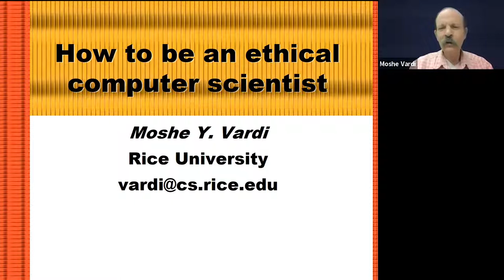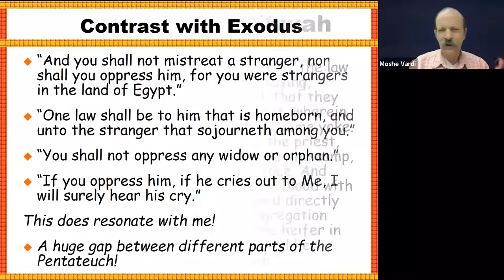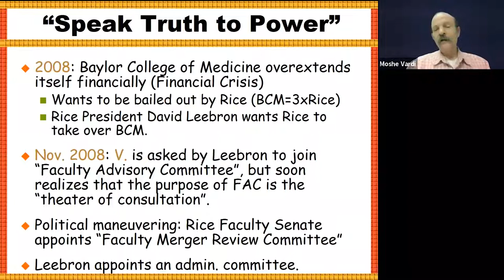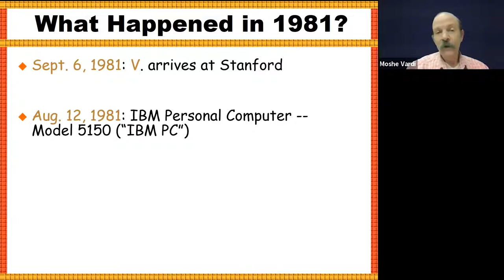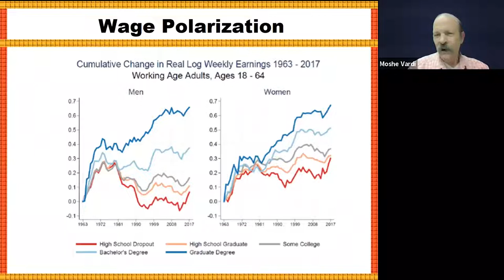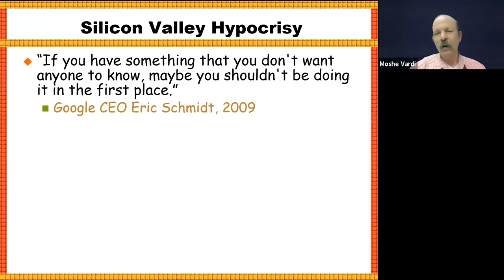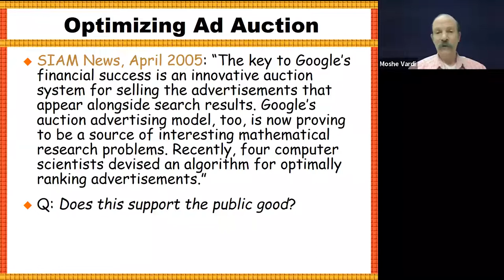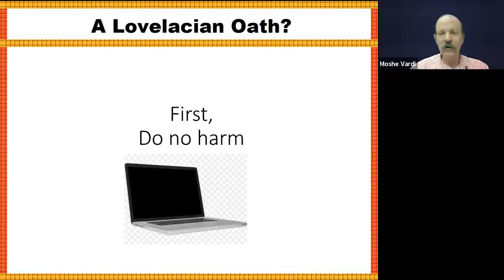Moshe Vardi | How to be an ethical computer scientist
Our weekly SRI Seminar Series welcomes Moshe Vardi, the Karen Ostrum George Distinguished Service Professor of Computational Engineering at Rice University, where he leads the Technology, Culture, and Society Initiative. Vardi’s interests focus on applications of logic to computer science, including database and finite model theory, knowledge in multi-agent systems, computer-aided verification and reasoning, and teaching logic across the curriculum. Vardi has authored or co-authored over 600 technical papers, as well as the books Reasoning About Knowledge (2003) and Finite Model Theory and Its Applications (2007). He is a senior editor of Communications of the ACM, after serving as its editor-in-chief for a decade.

In this talk, Vardi will discuss what considerations and principles computer scientists can use to develop an ethical framework for their practices.

Talk title:
“How to be an ethical computer scientist”

Abstract:
Many of us got involved in computing because programming was fun. The advantages of computing seemed intuitive to us. We truly believed that computing yields tremendous societal benefits; for example, the life-saving potential of driverless cars is enormous! Recently, however, computer scientists realized that computing is not a game—it is real—and it brings with it not only societal benefits, but also significant societal costs, such as labor polarization, disinformation, and smartphone addiction. A common reaction to this crisis is to label it as an “ethics crisis.” But corporations are driven by profits, not ethics, and machines are just machines.  Only people can be expected to act ethically. In this talk, I will discuss how computer scientists should behave ethically.

About Moshe Vardi
Moshe Y. Vardi is the Karen Ostrum George Distinguished Service Professor of Computational Engineering at Rice University, where he currently leads the Technology, Culture, and Society Initiative. Vardi chaired the Department of Computer Science at Rice University from 1994 until 2002, and led the Ken Kennedy Institute for Information Technology from 2001 to 2019. Prior to joining Rice in 1993, Vardi was at the IBM Almaden Research Center, where he managed the Mathematics and Related Computer Science Department. His research interests include database systems, computational-complexity theory, multi-agent systems, and design specification and verification. Vardi is the author and co-author of over 700 articles, as well as two books, Reasoning About Knowledge and Finite Model Theory and its Applications, and the editor of several collections. He is the recipient of numerous scientific awards, is a fellow of many societies, and a member of several honorary academies. He holds eight honorary doctorates.  He is a senior editor of Communications of the ACM, the premier publication in computing, focusing on societal impact of information technology.

Each week, a featured speaker will present for 45 minutes, followed by an open discussion. Registered attendees will be emailed a Zoom link before the event begins. The event will be recorded and posted online.